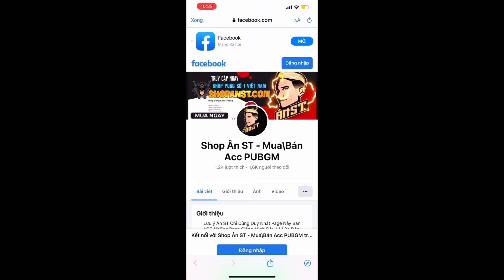PUBG Mobile | Comeback Solo Squads - Khi Godzilla Mặc Giày Vàng Của Messi 😆